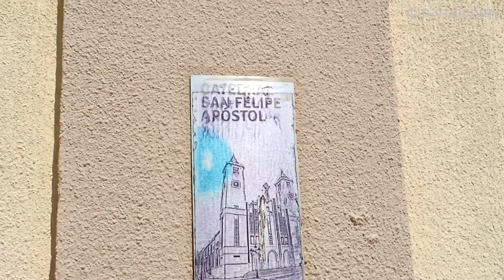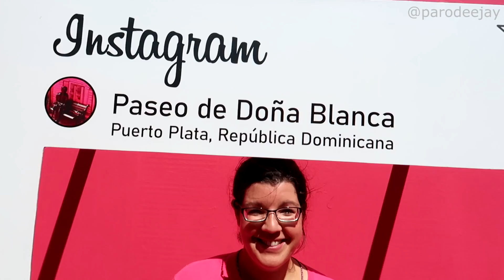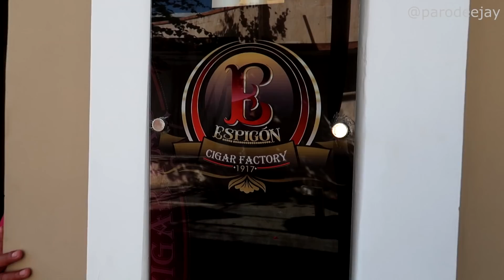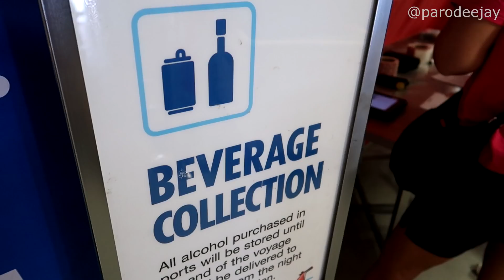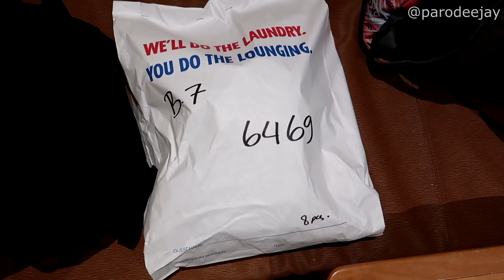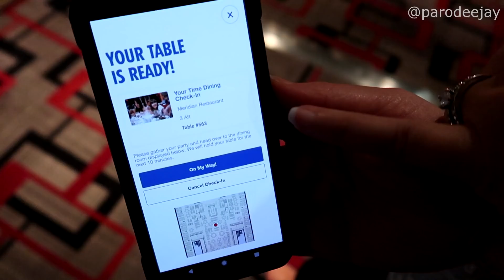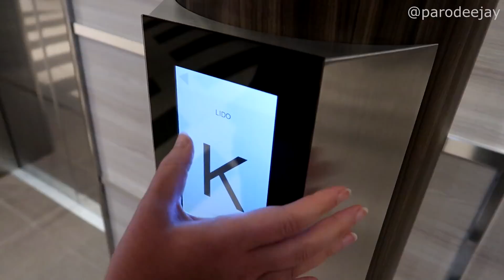Carnival Horizon (Eastern) Pt.5: Cigar Rolling, Bachata Dancing, Karaoke, Vintage Pop - ParoDeeJay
It's time for more fun with Iguana Mama Tours in Amber Cove as we explore more of Puerto Plata, including pigeon feeding, cigar rolling, bachata dancing, and more! Then we're headed back onboard for an evening filled with karaoke, the Vintage Pop show, and Mega Deck Party!! :D

00:00 BOOM!
00:04 Churches & Pigeons
04:09 Cigars & Dancing
07:53 Back To The Port
12:29 Dinner & Singing
17:54 Mega Deck Party

We're cruising aboard the first Carnival sailing out of Miami, Florida in 2021... the Carnival Horizon! We sailed from July 4-18, 2021 on back-to-back cruises with stops in Amber Cove, Half Moon Cay, Aruba, Curacao, and La Romana. This sailing was 95% vaccinated (see our separate protocols video for more information on that) with basically no mask requirements indoors our outdoors, no social distancing, and self-serve buffets. Let's do this thing!